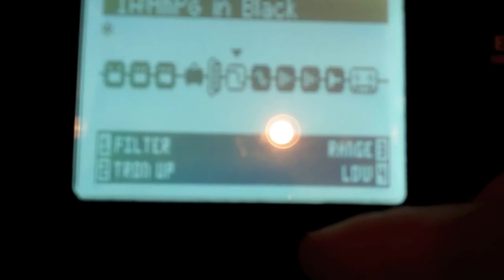Line 6 Pod HD500 Ztron Q Filter Demo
Demoing this filter effect into my Class 5.